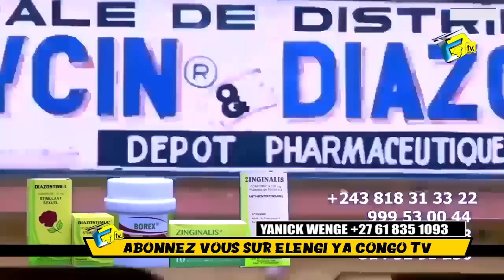L'Agression De LITEYA KANDA N'Afrique Du SUD KISSIDJORA Abalukeli FERRE GOLA DOSSIER KOFFI DE BRAZZA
L'Agression De LITEYA KANDA N'Afrique Du SUD KISSIDJORA Abalukeli FERRE GOLA DOSSIER KOFFI DE BRAZZA Et KOFFI OLOMIDE